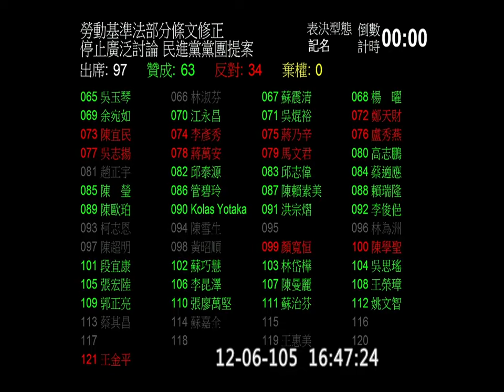20161206 勞基法 表決延長時間 表決停止廣泛討論 進入#23逐條 PM1631-1655 一例一休 七天假 週休二日 院會 【立法院演哪齣？】